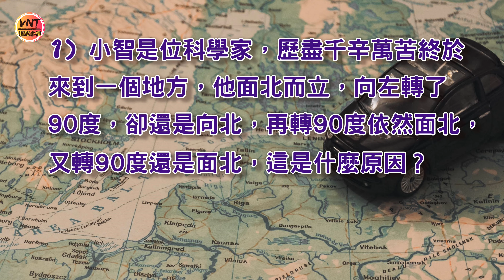IQ題「地理篇1」腦筋急轉彎│東南西北挑戰你的常識底線...智力140+挑戰！【VNT輕鬆小棧】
【VNT輕鬆小棧】集齊最搞笑、有趣的IQ題/腦筋急轉彎/謎語/智力題/智力測試/智商測試/解謎/思考題之大全，訓練腦部靈活性，開發腦潛能，提升智商。每天玩玩腦筋急轉彎，必定可以成為最強大腦。天才的智商也是要經過訓練，才能增強大腦思考靈活速度。在這裡，你可以找到最齊全的腦筋急轉彎解謎遊戲題目及答案，快快開始猜謎，測試一下自己可以解答到多少謎語，成為天才大腦。

你大腦轉數快IQ高？玩玩這裡的智力謎語，測試下自己轉數有多快吧！

這裡的IQ題/腦筋急轉彎/謎語/智力題/解謎/思考題均適合任何年齡男女老少：
1. 辦公室Lunch Time考考同事IQ題,打破刻板工作拉近同事關係，你更會發現即使大學畢業的同事老板原來都沒一個有智慧。
2. 父母讓孩子猜猜謎語，從小訓練兒童突破思維提升全腦靈活度，啟發潛能有助各項學習能力，早日成為天才。
3. 考考長輩智力題讓他們腦筋急轉彎，活躍大腦預防老人癡呆，大家輕鬆一下更能拉近兩代關係。
4. 同學互相考大家IQ題，齊齊鬥一番, 輕鬆有趣之餘，猜猜誰是智力王。
5. 自己可以玩玩解謎挑戰自己，增強推理提升思維，讓自己腦洞大開吸收任何新知識，增加思考力，小學到大學博士都適合，隨時隨地訓練自己。